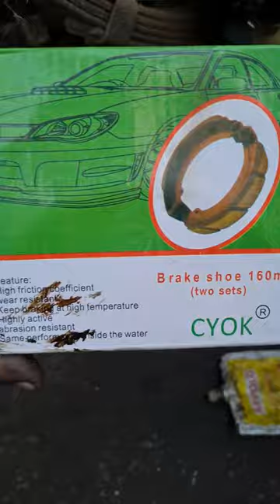e rikshaw break shoe 🫠